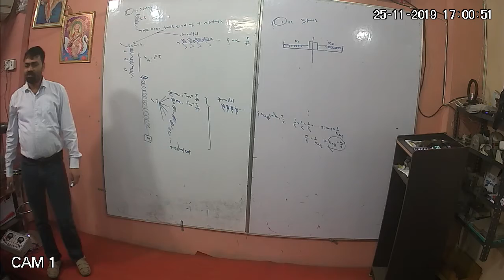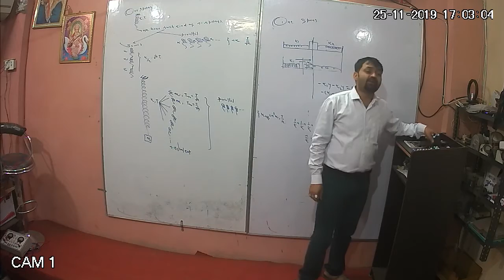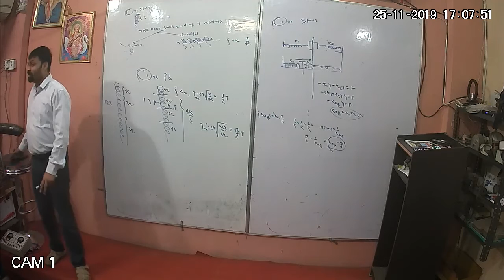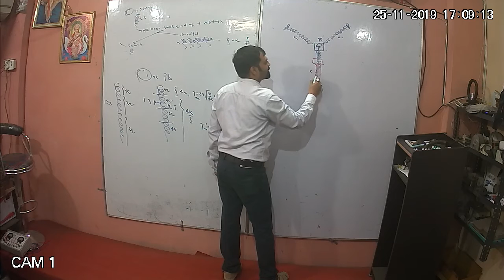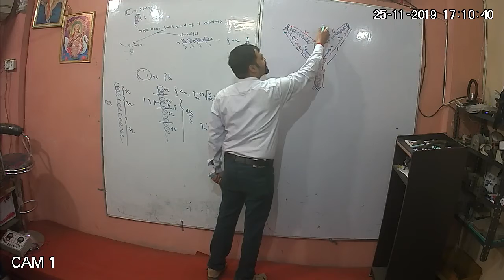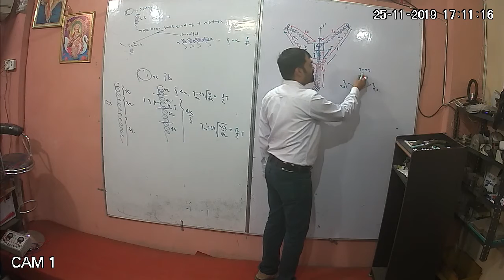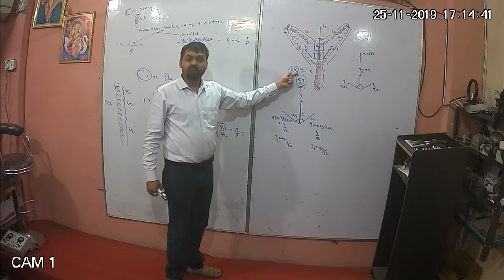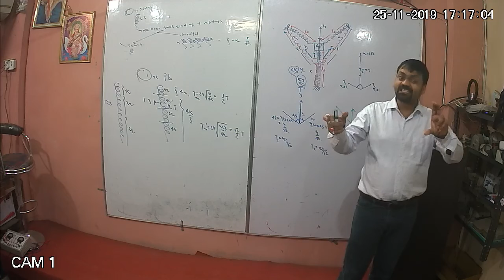SHM- examples lec 4/4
Combinations of oscillating springs